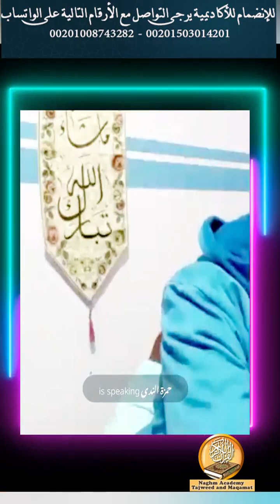بصحبة النابغة العراقي الشيخ حمزة من العراق وجزء من دورة تحسين الصوت في تلاوة القرآن والتدريب🌺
علي البيات والشوري والراست والحجاز ثم النهاوند والعشاق
تمنياتي لكم سماعا طيبا مباركا فيه 🌷💪

للإنضمام لأكاديمية نغم لتعلم أحكام التجويد وتعلم المقامات الصوتية عن بعد💪🏻🌺
يرجى التواصل  بالرسائل عبر الوتساب 👇🏻
أو الإتصال هاتفيا على الرقم👇🏻

وصف قناة استوديو مسلم
قرآن, قرآن السديس, قرآن بصوت السديس,
قرآن ياسر الدوسري,قرآن يبكي, قرآن يجعلك تنام, قرآن يريح القلب,قرآن يريح النفس, قران مؤثر, قران يتلى, وقرآن الفجر كان مشهودا تلاوة مؤثرة  تلاوة حجازي تلاوة تلاوات تلاوات خاشعة
تصميمي
 ماهر المعيقلي ماهر المعيقلي سورة البقرة
ماهر المعيقلي البقرة ماهر المعيقلي الكهف
ماهر المعيقلي mp3 ماهر المعيقلي وبشر الصابرين ماهر المعيقلي مقطع قصير ماهر المعيقلي مؤثرحالات واتس
حالات واتس اب حالات للواتس حالات واتس حزينه حالات حزينه حالات واتس اب دينيه حالات هادئه تلاوة نجدية تلاوة قران تلاوة هادئة تلاوة نادرة تلاوة مؤثرة
تلاوة ماهر المعيقلي تلاوة مريحة